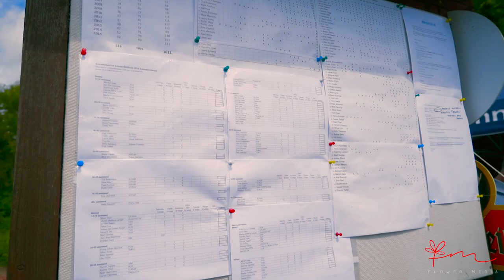Üle Väikese väina ujumine!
2016. 30. juulil, toimus pikkade traditsioonidega 23. korda toimunud Väikese Väina ujumine millest võttis osa 129 ujujat. Muhumaalt algaval ning Orissaares lõppeval ca 2,3 kilomeetrisel distantsil oli kõige kiirem ujuja Frank Johan Ojarand, kes ülidraamatilises lõpuheitluses alistas Silver Heina.

Kalevi Ujumiskooli esindav Frank Johan Ojarand läbis tänase võistlustrassi 29 minuti ja 52 sekundiga ning krooniti ka tänavuseks meistriks.

Esimesena lõpetanud Ojarand tunnistab, et tänane võistlus oli raske. “Võistlus oli raske, aga vesi oli soe, mis oli hea. Väga keeruline oli jälgida kuhu peab ujuma kuna olid lained ja päike paistis silma.” Tänavusel suvel avaveeujumist valitsenud 20-aastane Ojarand pidas tulise finišiheitluse maha hea sõbra ja konkurendi Silver Heinaga. “Finišiheitluses oli Silver mul kohe kannul, aga kuna mul oli veidi parem positsioon ja jõudu jätkus ka viimase meetrini, siis sain võidu endale napsatud.”

Täpselt sama aja võitjaga sai kirja Briisi Ujumisklubi esindav Silver Hein, aga kohtunike otsusel nähti, et finišiseina puudutas esimesena Ojarand. Kolmandana jõudis meestest finišisse Ujumise Spordiklubi hingekirja kuuluv Tiit Matvejev, kes kaotas võitjatele 9-sekundiga.

Naistest puudutas esimesena finišiseina TOP Ujumisklubi esindav Meribel Saar, kes läbis 21-kraadises merevees toimunud võistluse 30 minuti ja 54 sekundiga. Hõbemedaliga pidi leppima Saare klubikaaslane Margaret Markvardt (31.07) ja pronksmedali sai kaela Kalevi Ujumiskooli värvides ujunud Arina Garšina (34.35).

Vanuseklasside võitjad:

13 ja nooremad – Mark Samuel Malk
14-19 aastased – Silver Hein ja Meribel Saar
20-29 aastased – Frank Johan Ojarand ja Arina Garšina
30-39 aastased – Andres Olvik ja Kristiina Arusoo
40-49 aastased – Bruno Nopponen ja Eve Virkkunen
50-59 aastased – Edgars Ozolinš ja Merle Vantsi
60-69 aastased – Aleksander Batistsev ja Tiia Brakmann
70-79 aastased – Olav Lukin ja Eha Lilienthal
80 ja vanemad – Hella Klausen